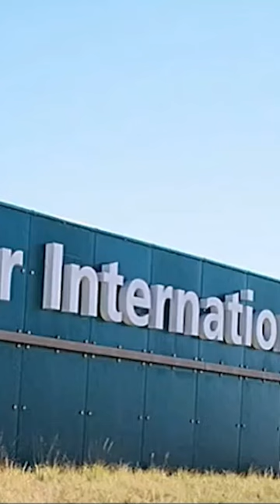Haircuts. | We’re The Millers (Part 2)